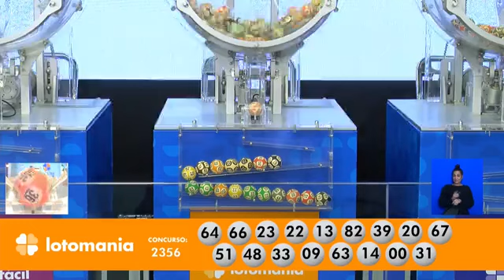Resultado da Lotomania - Concurso nº 2356 - 24/08/2022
Resultado do Concurso 2356 da Lotomania, sorteada em 24/08/2022